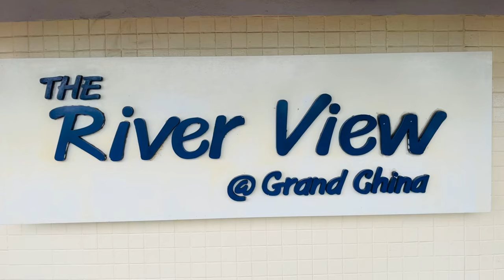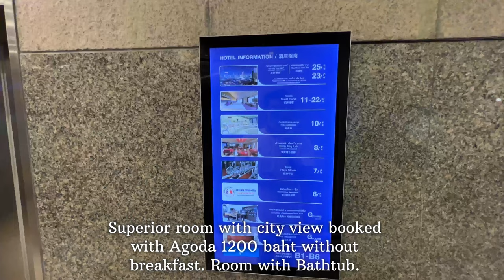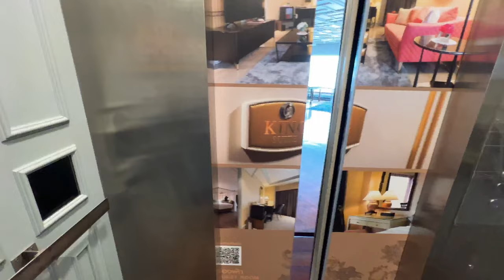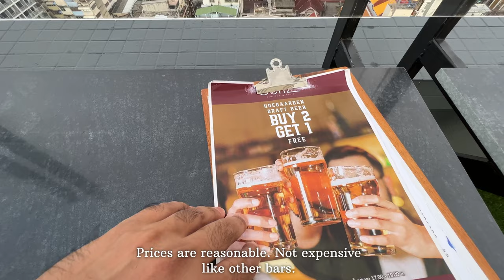Grand china hotel Bangkok Hotel in Chinatown Riverview rooftop Bar Bangkok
Today’s video will show you very famous hotel in China town Grand china hotel Bangkok.
Grand china hotel is very nice hotel in China town. I booked 1400 baht superior room with city view and bathtub. Room was nice and comfortable with working space. Grand china is located in the heart of Business hub of wholesale area Yaowarat. This is the most busiest area of Bangkok. Grand china hotel has Siang Pinh Loh restaurant, Sky view 360

Artist: Asher Fulero
Library: Youtube free music library

How to find me :
Facebook: Life in Thailand by Aadi